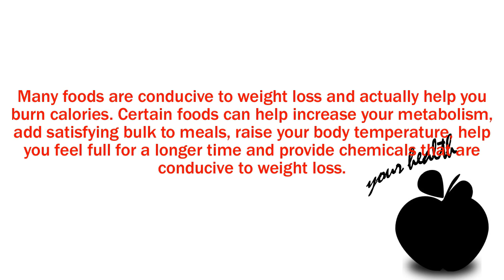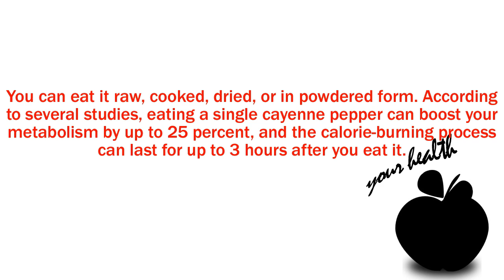Top 6 Fat Burning Superfood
If you want to lose weight or maintain your current body weight, your plan should always start with a sensible diet. Changing your diet can be difficult and frustrating. Instead of making drastic changes, you can add some fat-burning foods.
Many foods are conducive to weight loss and actually help you burn calories. Certain foods can help increase your metabolism, add satisfying bulk to meals, raise your body temperature, help you feel full for a longer time and provide chemicals that are conducive to weight loss.
Adding these foods to your diet regimen, along with regular physical exercise, will help you inch closer to your fitness goals.